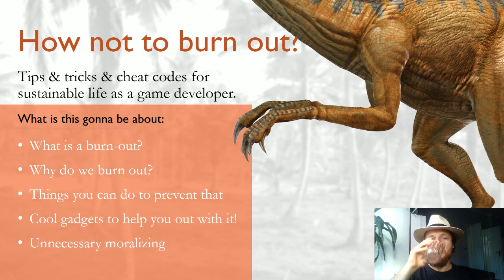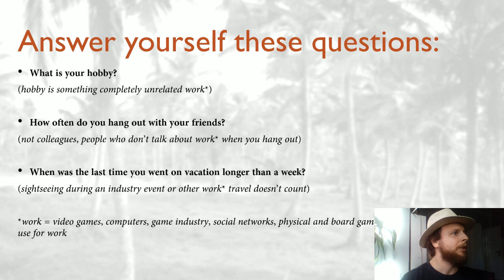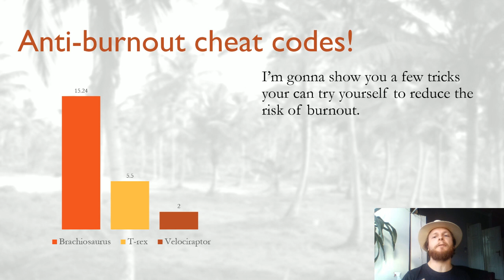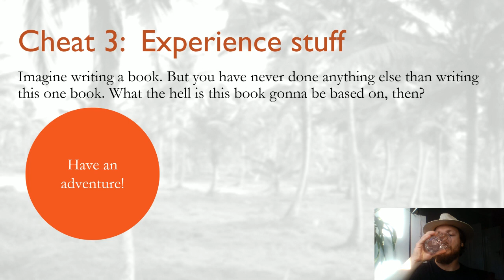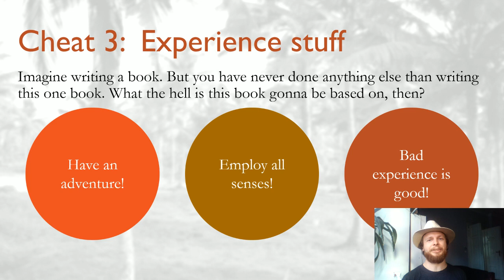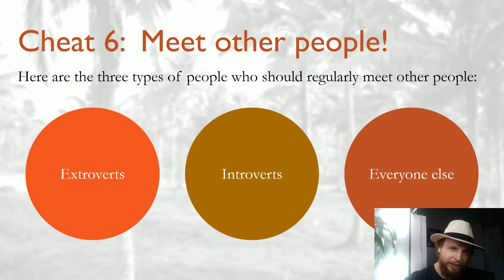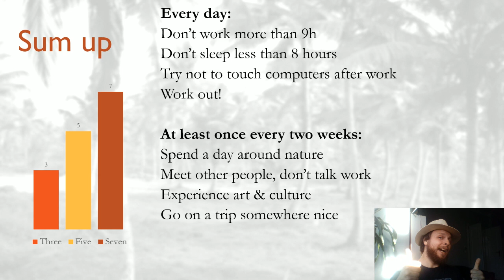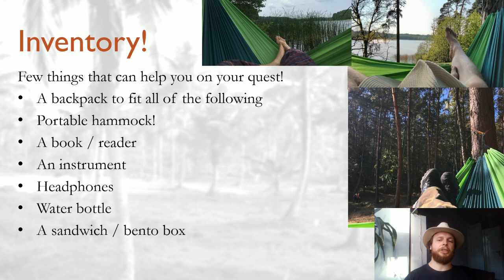How to avoid burn out working on games - Sos Sosowski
Few tips on how not to get burned out working in the games industry.